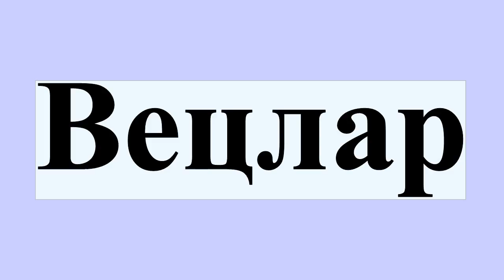Вецлар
Вецлар — старинный город в Германии, индустриальный и культурный центр Среднего Гессена, бывший имперский город, где в Средние века заседал Имперский камеральный суд.Его оптическая, электротехническая, металлообрабатывающая промышленность и точная механика имеют всемирную известность.Вецлар — центр района Лан-Дилль.